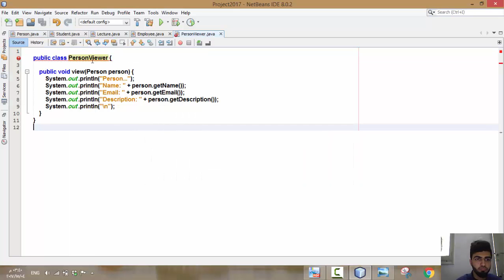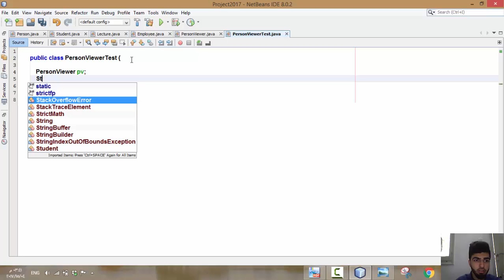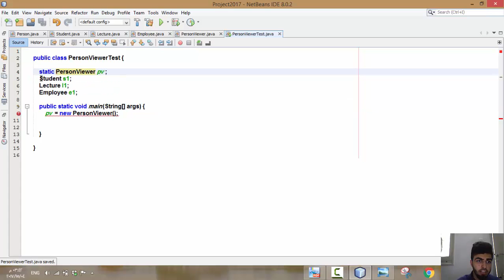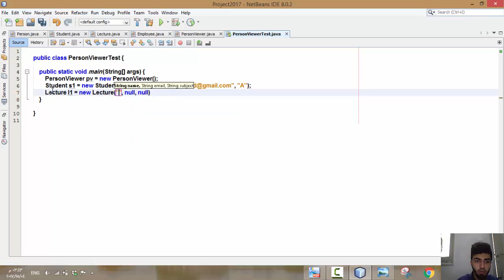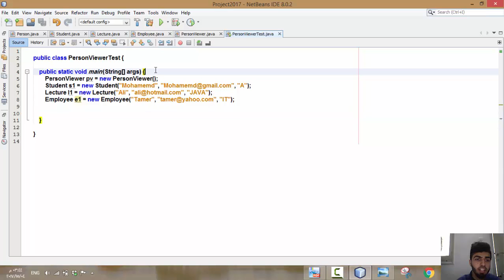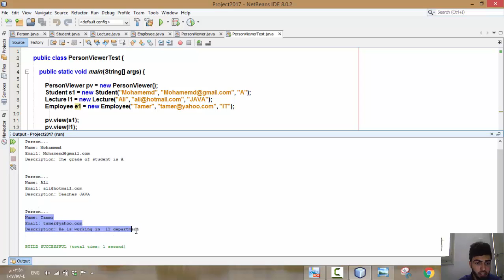6- انشاء كلاس (personViewr - PersonViewrTest)